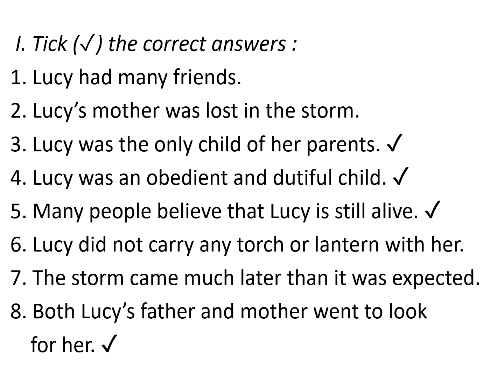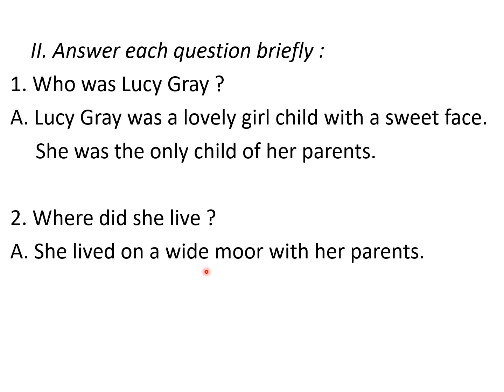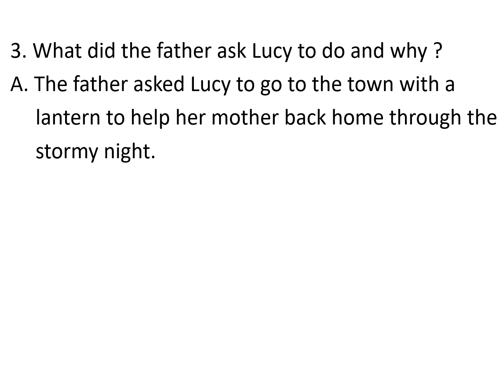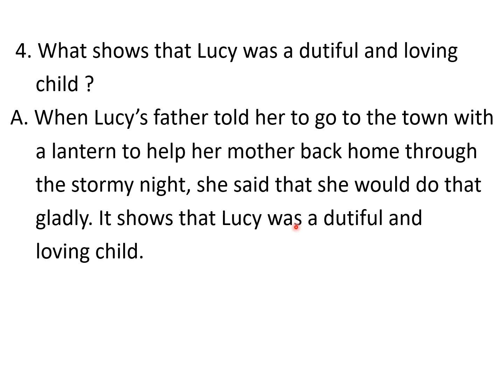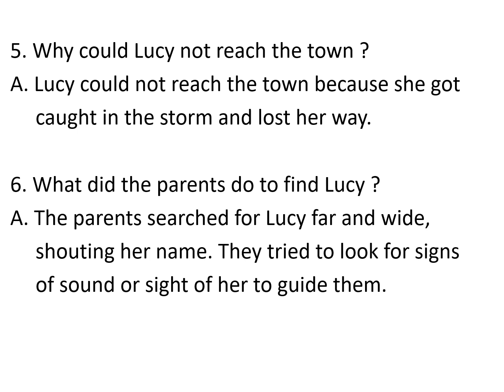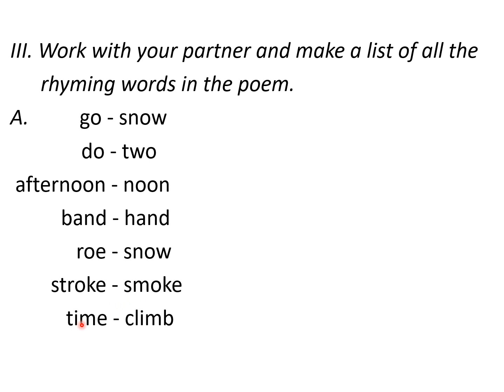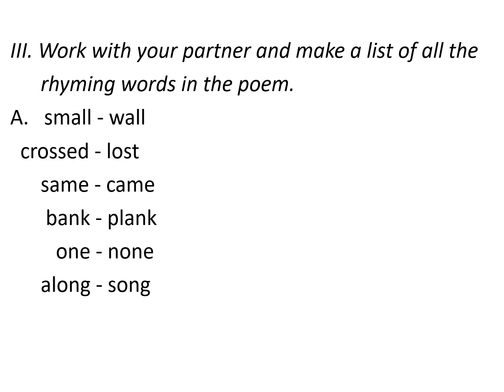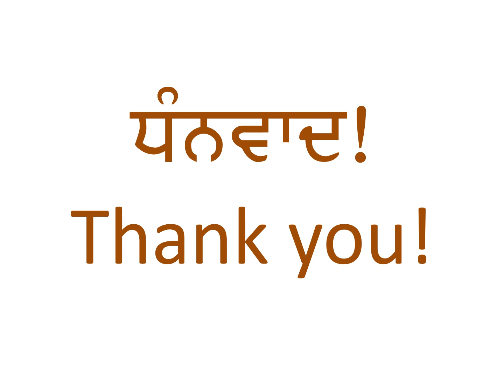Chatsaal 8th Class Poem - 4 Lucy Gray (Comprehension, Questions and Answers)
Tutorial on Comprehension of Poem - 4 (Lucy Gray by William Wordsworth) of PSEB Class 8th English book, English Reader.
PSEB Class 8th English Poem 4 Questions and Answers.
PSEB Class 8th English Poem 4 Comprehension.
William Wordsworth's Poem Lucy Gray: Questions and Answers.
Questions and Answers: Poem Lucy Gray by William Wordsworth.